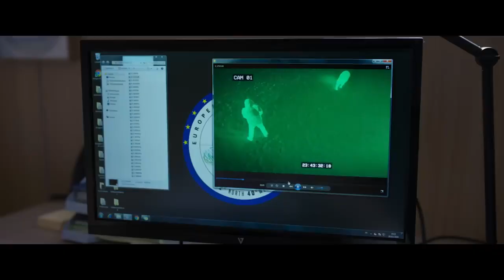Неувольняемый 😎 Русский трейлер 😎 Фильм 2022